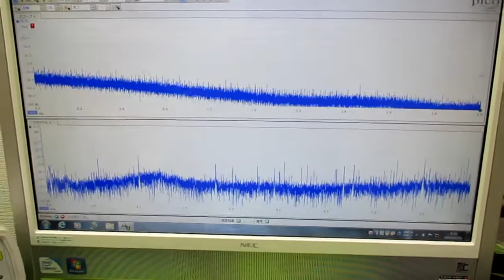超音波発振による相互作用を考慮した「超音波制御技術」